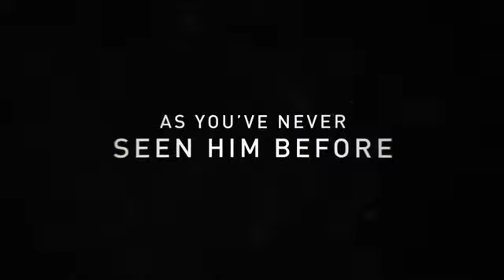I Am Bolt Official Trailer - Usain Bolt, Pele, Neymar, Serena Williams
Watch the trailer for I Am Bolt released on the 28th November 2016 at selected Cineworld Cinemas. for more info and booking.